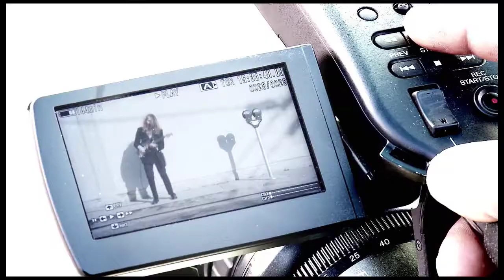Episode Six - Ruwan - 6Beers Of Separation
Ruwan finally meets Dave Meyers, and even ends up on the set of Dave's latest shoot.